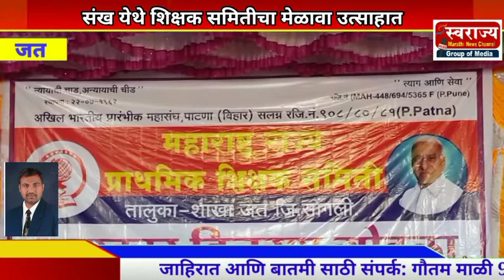संख येथे शिक्षक समितीचा मेळावा उत्साहात